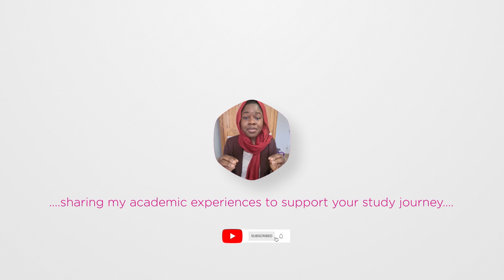Essential items to bring to the UK as an international student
Hi all,
Here I talked about some  important items to bring when coming to study in the UK